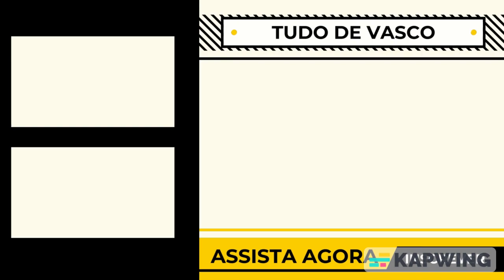PROPOSTA ACEITA! VAMOS VER OS LANCES DE LUAN PATRICK, ZAGUEIRO DESEJADO PELO VASCO!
Veja os melhores gols, dribles e jogadas de Luan Patrick, especulado no Vasco!

0:00 Tudo de Vasco
0:16 Inscreva-se e Deixe o seu Like!

vasco,
vasco notícias,